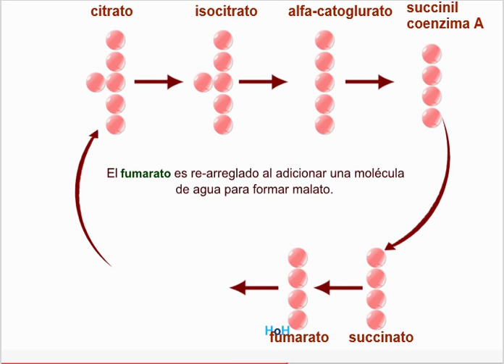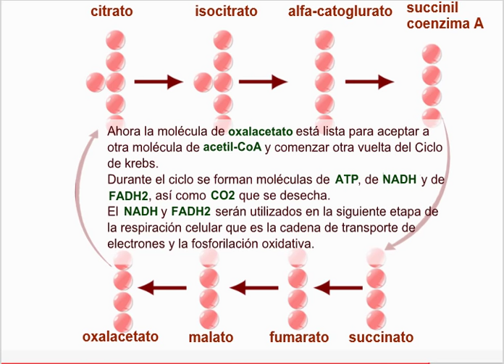Ciclo de Krebs (segunda fase)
Las dos moléculas de piruvato formadas por la glucólisis son transformadas en dos moléculas de acetilcoenzima (acetil-CoA) en el citoplasma, posteriormente éstas entran a la mitocondria liberando CO2. La molécula de acetil-CoA se divide en dos moléculas, acetil y coenzima A, el acetil (molécula de dos átomos de carbono) es transferido a una molécula de oxalacetato (perteneciente al ciclo de Krebs).
En el ciclo se llevan a cabo una serie de reacciones en las que hidrógenos y electrones son transferidos a moléculas NAD+ y FAD, para producir NADH y FADH2, además se produce ATP y nuevamente la molécula de oxalacetato se encuentra libre y lista para aceptar a otra molécula de acetil-CoA. Durante este ciclo se produce además CO2, H2O y ATP.